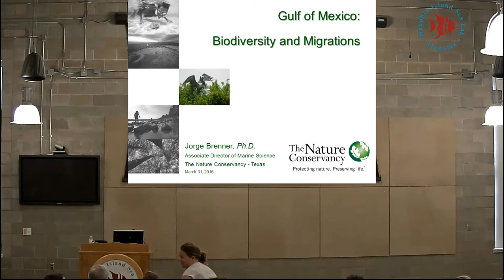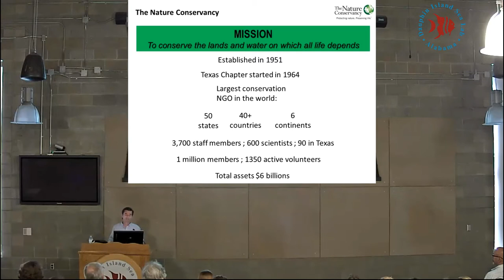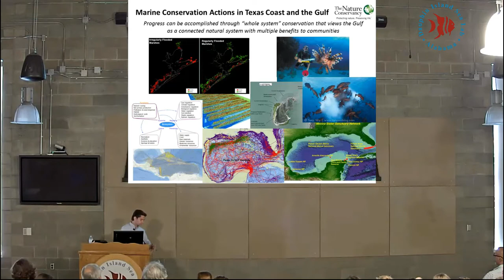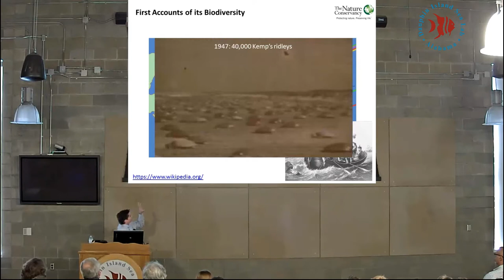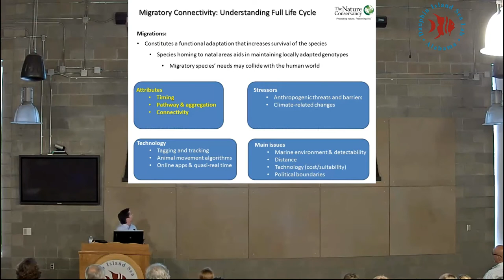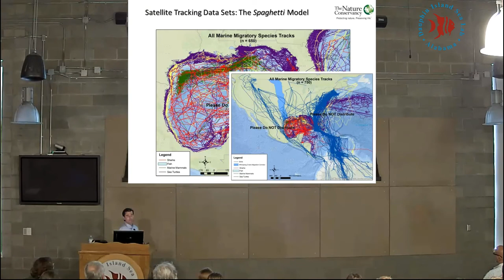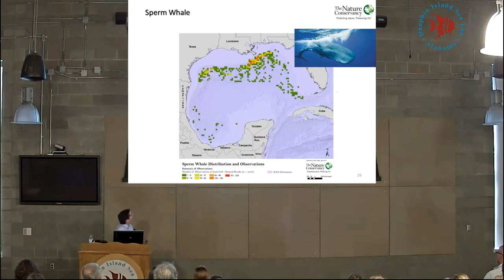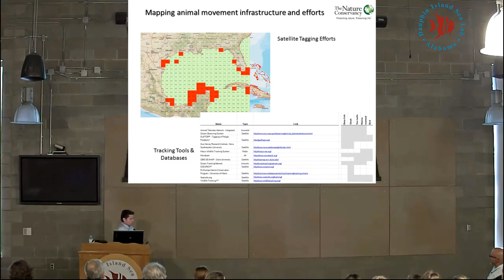Dr. Jorge Brenner - Gulf of Mexico Biodiversity and Migrations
Jorge Brenner’s passion for the Gulf of Mexico began at an early age. Raised in Veracruz, Mexico, along the Gulf coast, Jorge took his first scuba lesson 21 years ago and instantly became "fascinated in the world beneath the water," he says. "I’ve always had a close connection to the coast."

Soon thereafter, he decided to pursue marine science as a career. Jorge earned his bachelor’s in biochemical engineering and aquatic resources, and a master’s in environmental engineering from the Monterrey Technology Institute University. He earned his Ph.D. in marine sciences from Catalonia Polytechnic University in Barcelona, Spain, where he conducted research in the Mediterranean Sea. Prior to joining the Conservancy in January 2010, Jorge worked for Pronatura, an environmental non-profit and Conservancy partner in Mexico, and for the Harte Research Institute for Gulf of Mexico Studies, where he worked on international marine research for Cuba, Mexico and the U.S.

Since joining the Conservancy in January 2011, Jorge has led the organization’s conservation and sustainability efforts in Texas, and he is also one of 15 people who are part of the National Academy of Science Committee Gulf Oil Spill Study, which was created to study the effects of the Deepwater Horizon oil spill on ecosystem services in the Gulf. Their report will be made public in the fall of 2012. To Jorge, restoration in the Gulf of Mexico means that it is able to perform its self-maintaining functions, while providing a healthy stream of benefits to humans.